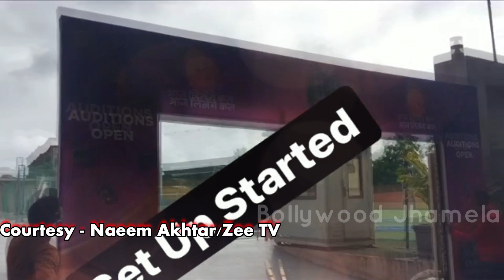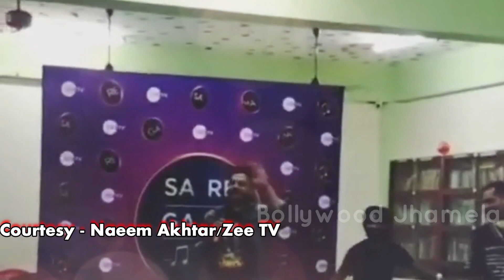Saregamapa के Mumbai Audition की हुई तैयारी, इतने धुरंधर Talent की होगी Entry